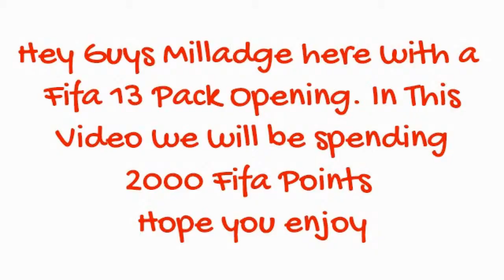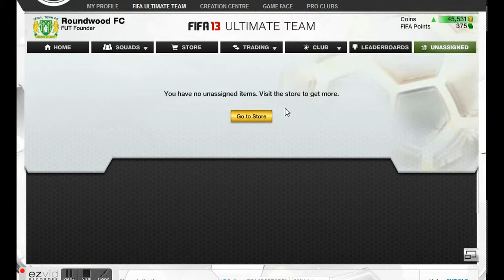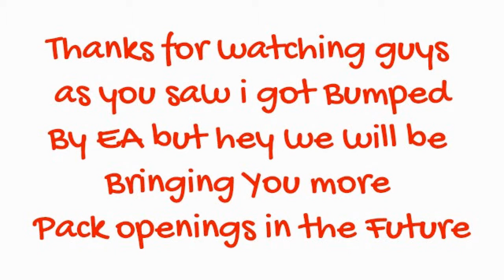Fifa 13 | Ultimate Team | Pack Openings Ep.2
Hey Guys another Fifa Pack Opening with Milladge